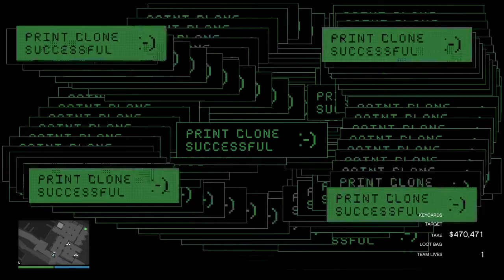The Cayo Perico heist Stealing bearer bonds plus other things solo